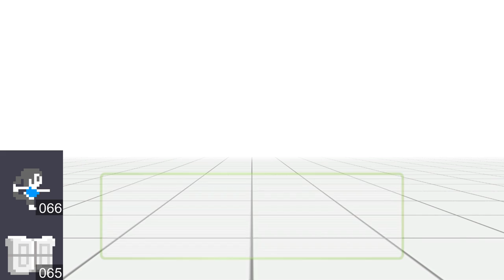Super Mario Maker - Origin of All Mystery Mushroom Costumes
Super Mario Maker contains 153 costumes that Mario can use via the Mystery Mushroom. These costumes represent characters from other Nintendo games, 3rd Party games, Anime & Manga and more. In this video, we're going to explore the origins of all of these Mystery Mushroom Costumes.

1080p 60fps Gameplay recorded and edited by Nintendo Unity